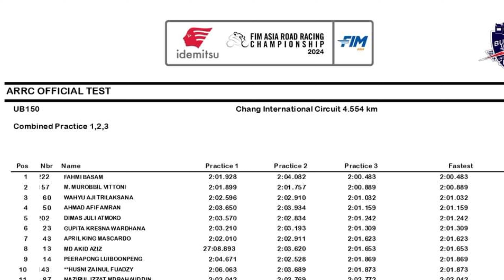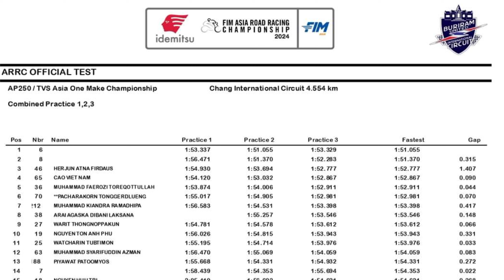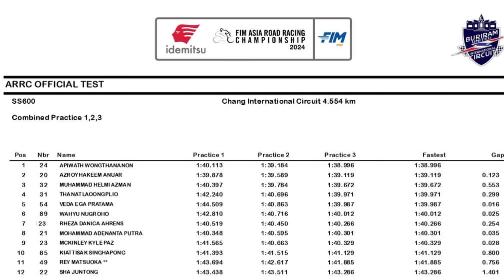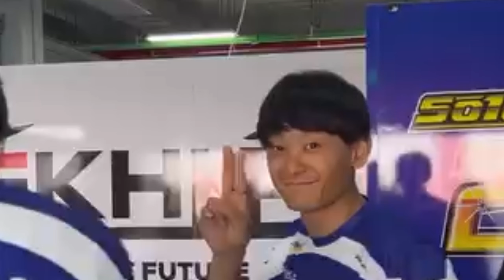TIM LFN HAJI PUTRA MENDOMINASI FREE PRACTICE | AHRT BARU PEMANASAN | ARRC THAILAND ROUND 1 2024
LFN HP969 MENDOMINASI FREE PRACTICE | AHRT BARU PEMANASAN | ARRC THAILAND ROUND 1 2024